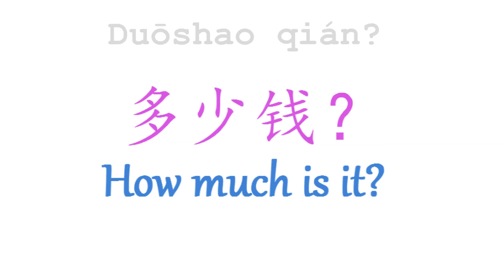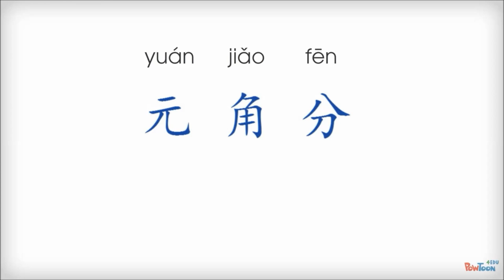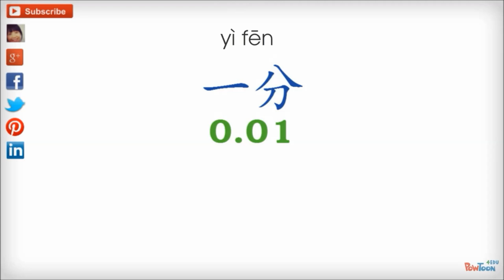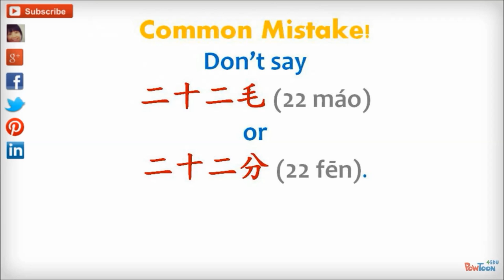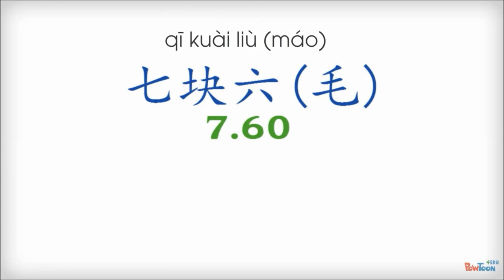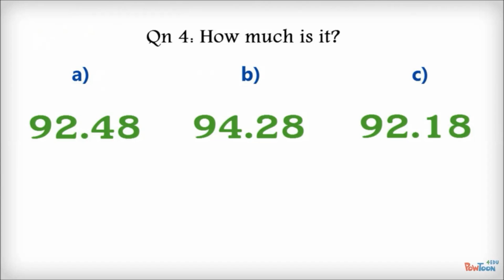Mandarin Weekly 22 - How Much Is It? Money In Mandarin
Want to listen to all the basic finals and initials (‘vowels' and ‘consonants') of Mandarin in all 4 tones? Grab FREE access to this super convenient table with clickable audio that I spent TENS of hours to put together! and sign up to the newsletter. Limited offer ends 12/12/2018. Hurry!

Before you learn how to bargain in Mandarin, you gotta first make sure you know how to say your dollars and cents. Get the basics here, and avoid the common mistakes!

Mandarin Weekly 《每周汉语》 The quick and easy way to new words and expressions, delivered to you every Monday, to enjoy with your breakfast!